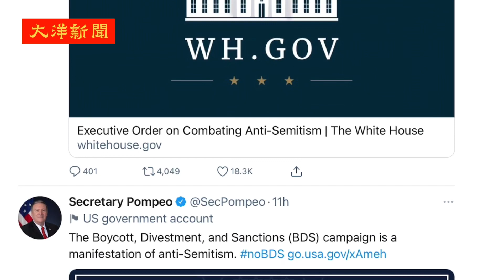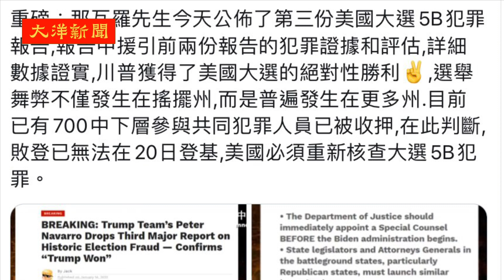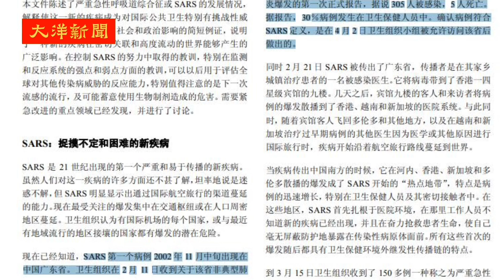1月20日将至，民运人士忧从何来 | 美国务院深夜发文，首称拜登下任总统 | 24小时放行英国专家，北京指支持世卫溯源 | 两国元首接种，有效性悬疑未阻北京疫苗外交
若您行有余力，也欢迎以打赏方式支持我，来支持独立的新闻报道。

谢谢。